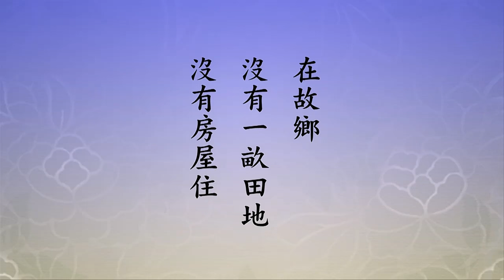🙏淨空老法師🙏老祖宗特別給了一個提示🙏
佛在經典裡面，給我們講苦樂二土，我們現在完全體會到，但是要記住佛的開示，「先人不善（無知），不識道德，無有語者」。我們沒人給我們講，我們做錯事情，佛寬宏大量，原諒我們，他不怪我們，不責備我們。我們也要用這個心態，對待現在一切作惡的眾生，也要像佛一樣原諒他們，他們可憐，他們無知。他如果說是像古時候接受中國傳統文化的教育，他不會這樣做法。今天整個世界社會動亂，災難頻繁，有沒有方法來挽救？方法有。以前曾經有人問過我，他說我們小孩遇到困難，他會找他爸爸媽媽來幫他解決。我們今天遇到困難怎麼辦？還是這個例子，找老祖宗，問題就解決了，真能解決。老祖宗不在世，老祖宗的智慧、老祖宗的經驗流傳下來，在哪裡？老祖宗的智慧在經裡面。你看《四庫全書》編的是經、史、子、集，智慧在經、在子，經驗呢？經驗在史，在歷史裡頭，你去尋找，肯定有解決的方法。老祖宗知道、清楚，怕後人疏忽，特別給了一個提示，這個提示永恆不變，就是真理，八個字，「建國君民，教學為先」，用什麼方法解決問題？教學，教學就能解決問題。這在佛法根本法裡面說的，佛知道苦樂，妙顯苦樂，苦從哪裡來的？從迷惑顛倒來的。你迷了，你就會做錯事，你就會受苦報，迷了；如果你覺悟，你省悟過來，你不會做惡事，你會斷惡行善，那你就會離苦得樂，這是大前提、大原則。
　　今天眾生這麼苦，沒人教，教什麼？教人覺悟，這就叫教育。不是教這些科學技術，那個不是教育；中國人講教育是教人覺悟，那是教育，這樁事我們要明白。中國古聖先賢從小就教人覺悟，懂得人與人的關係，你的一生才能過幸福美滿的生活，你會把關係處得非常好，關係處好那叫德。懂得因果的關係，不但不會做惡事，連惡念都不會生起。善有善報，惡有惡報，你的心善、思想善、言語善、行為善，你一生享不盡的福報，福報從這麼來的。物質上的享受，我們世間人看這個為福報，其實那是福報裡面一小部分，財富，財富是命裡有的。命裡有多少，你沒有辦法強求，你想超越你命裡的財富是不可能的事情，你做不到；你命裡有，你想把它減少一點也減不掉。你命裡怎麼有的？你過去生中種的因，這一生果報現前。財富是果報，布施財物是因。這一生當中得大財富的億萬富翁，前世修財布施修得多，到處散財。看到貧窮人需要的時候，他一絲毫吝嗇都沒有，到這一生得大財富，這麼來的。聰明智慧是果報，過去生中法布施；健康長壽是果報，過去生中是無畏布施。修這三種布施他就得這三種果報，財富、聰明智慧、健康長壽。過去生中沒修，這一生要是運氣好，遇到高人指點，你能相信，這一生修來得及。我就是這個幸運的人，我年輕的時候這三樣東西都沒有。有很多人給我算命看相，我很相信這個，命裡財庫是空空的，要飯的命；聰明智慧還有一點，這一生能轉過來就靠這點；無畏布施沒有，短命，我相信。我們家鄉的人知道，家鄉在我曾祖父那一輩還不錯，祖父那一輩家就敗了，到我父親這一輩的時候貧無立錐之地，在故鄉沒有一畝田地，沒有房屋住。
　　我一個人跟幾個同學到台灣，遇到傳統文化，遇到佛法，章嘉大師勸我出家，因為一個人沒有後顧之憂。命裡不行，命裡財富什麼都沒有，他就教我修，所以這是他老人家教給我的，教我修財布施。我說：我吃飯都成問題，哪有財布施？他問我：「一毛錢有沒有？」一毛錢可以。「一塊錢有沒有？」一塊錢勉強。「你就從一毛一塊布施，要有布施的念頭，要有這個心，遇到有機會你就得去修，真幹。」